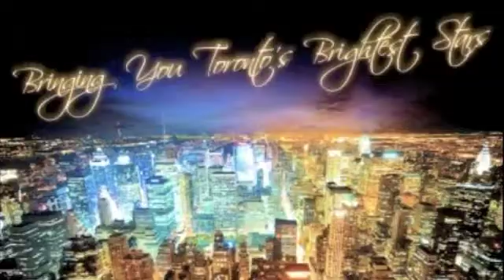Glow Radio & Jiggy Films - Gangis Khan aka Camoflauge freestyle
Camo blessin da den. Cypher cumin soon! KEEP IT JIGGY